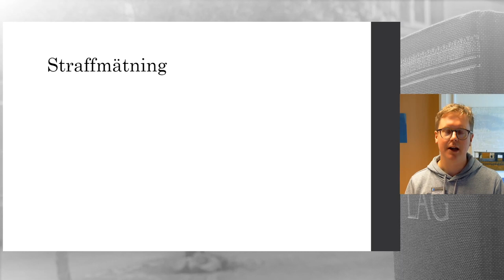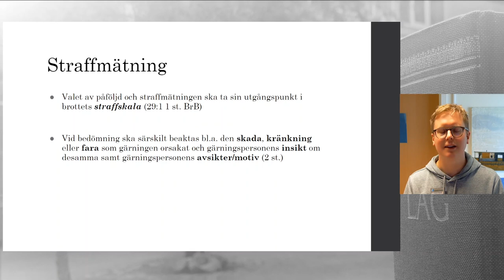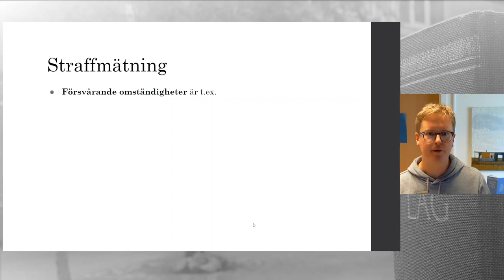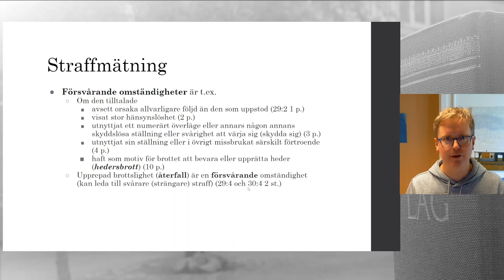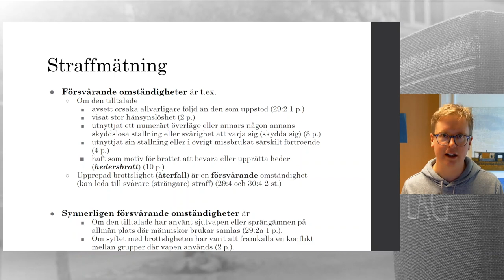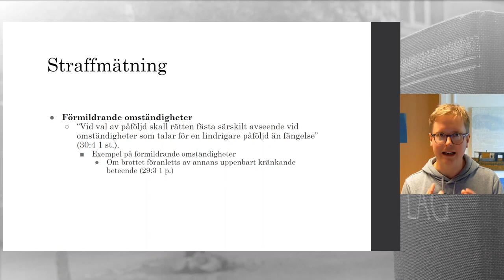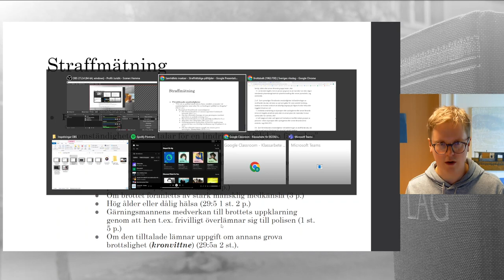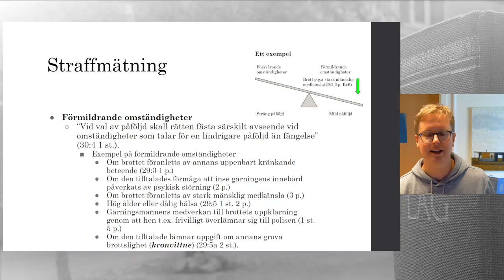Straffrätt - Del 8.1 - Straffmätning - Förmildrande och försvårande omständigheter